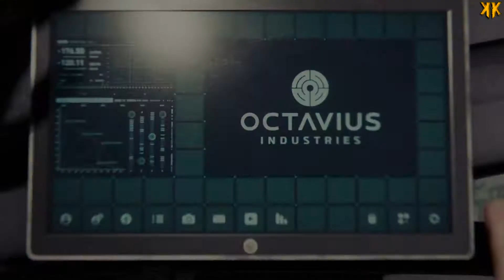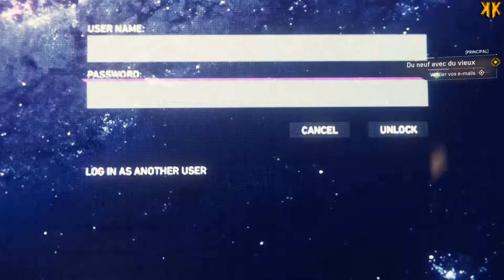Let's Play - Marvel's Spider-Man | Episode 2 : Le quotidien de Peter Parker ( NC )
Marvel's Spider-Man est un jeu sorti le 7 Septembre 2018 et développé par Insomniac Games.

Synopsis : Spider-Man, après avoir défait le méchant Wilson Fisk – dit Le Caïd – fait face à un nouveau gang qui émerge à New York : les Démons Intérieurs qui envahissent désormais le territoire de Fisk. Martin Li est rapidement découvert par Peter Parker comme l'homme étant à la tête du réseau. Or, Peter fait face à des problèmes dans sa vie personnelle puisque sa tante May travaille pour le F.E.A.S.T (Food, Emergency Aid, Shelter and Training), l’organisation de Martin Li.

Plateforme : PS4
Montage : Sony vegas Pro 12
Miniatures : Photoshop CS5